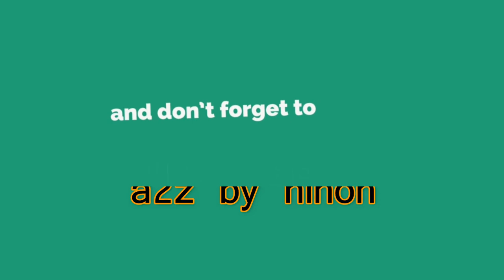বিশ্বনবীর পথে - পর্ব - 5